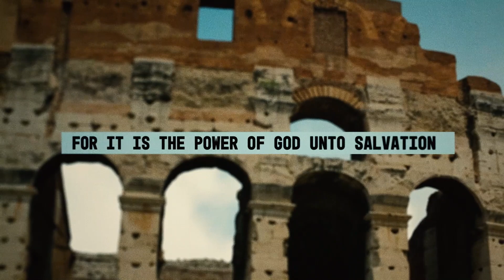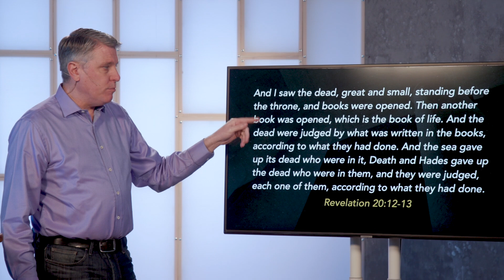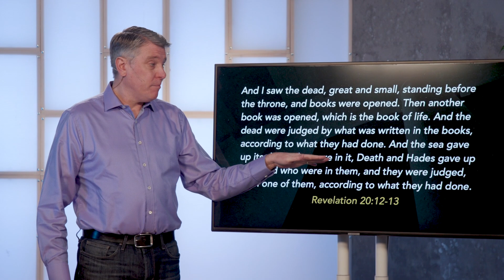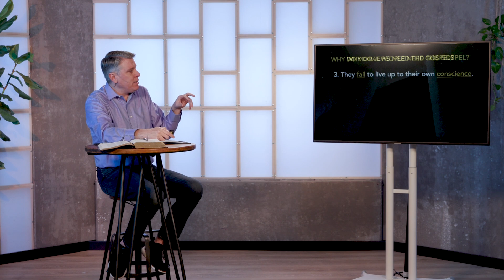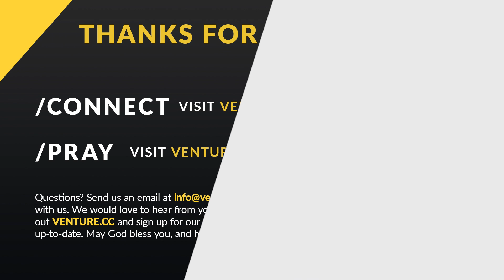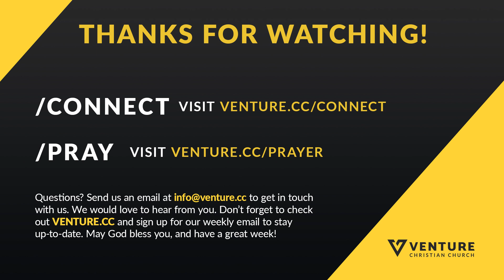03 - The Book of Romans - WHEN GOOD IS NOT GOOD ENOUGH - Message only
WHEN GOOD IS NOT GOOD ENOUGH
Venture Christian Church
Tim Lundy
Romans 2 January 23, 2022

WHY DO MORAL PEOPLE NEED THE GOSPEL?
1. They are guilty of their own sin issues.
(Romans 2:1-5)
• Judgmental
• Hypocritical
• Presumptuous
• Unrepentant
2. God will judge them according to what they have done. (Romans 2:6-11; Revelation 20:12-13)
3. They fail to live up to their own conscience.
(Romans 2:12-16)
WHY DO JEWS NEED THE GOSPEL?
1. They have the Law, but they do not keep the Law. (Romans 2:17-24)
2. Outward circumcision is not a guarantee of inward change.  (Romans 2:25-29)
WHY DO “CHRISTIANS” NEED THE GOSPEL?
1. It is easy to be exposed to the truth without embracing the  truth.
2. We can hold onto outward signs without truly experiencing  inner change.
3. All people will stand before Jesus one day.

Looking for encouragement?
We'd be glad to get to know you.